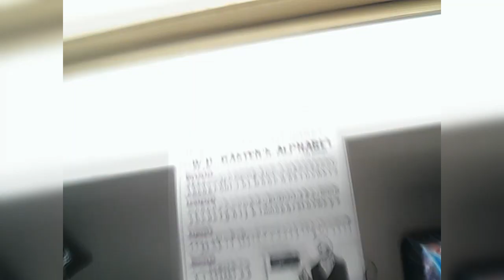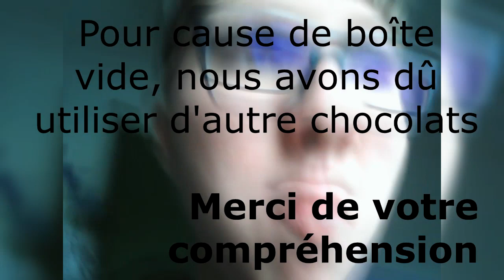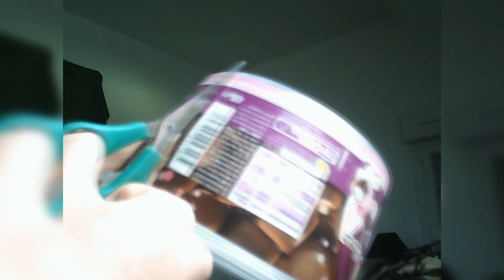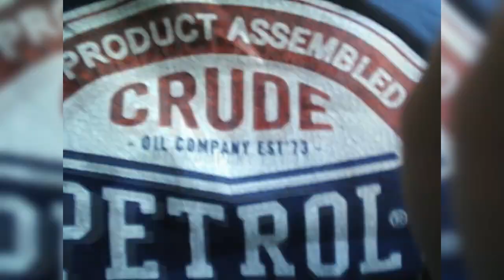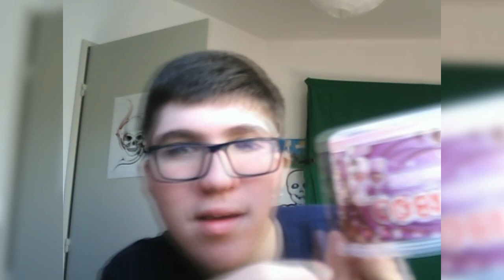[TUTO] COMMENT FAIRE UN CASQUE HARIBO CHAMALLOWS CHOCO VERSION MONOCHROME 1.0 ET VERSION 2.0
Salut tout le monde, alors aujourd'hui nous nous retrouvons pour apprendre à faire un casque Haribo Chamallows Choco Version Monochrome 1.0 et Version Monochrome 2.0 de la 2nd GUERRE MONDIAL !
J’espère que ce tuto vous sera utile et qu'il vous aidera dans vos projets de guerre et/ou de réalisation de film.
Ce casque m'a pris ÉNORMÉMENT de temps à concevoir et à imaginer, c'est pour cela que je vous demanderez de vous abonner, de liker et partager cette vidéo et aussi de laisser un petit commentaire juste en dessous pour que je puisse fabriquer une tenue en Haribo.
Merci à tous de votre compréhension.